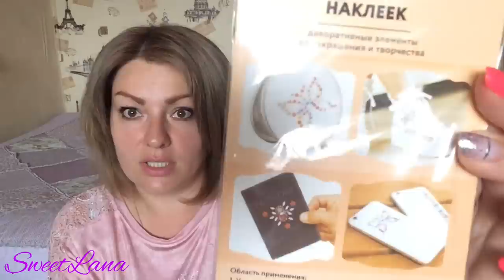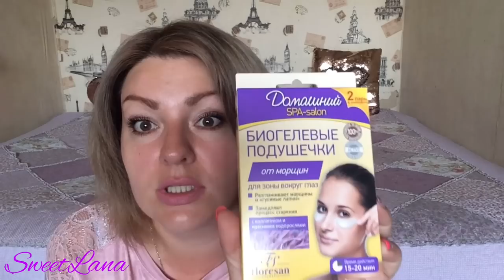ФИКСПРАЙС / много новинок! Тестим продукты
ВСЕМ ПРИВЕТ))
Обзор покупок из FIX PRICE! Много новинок!